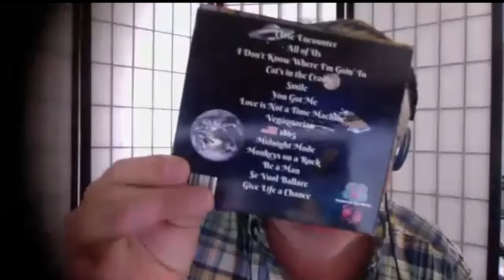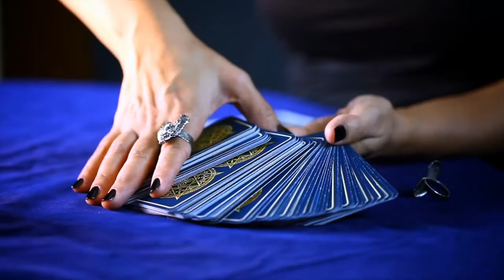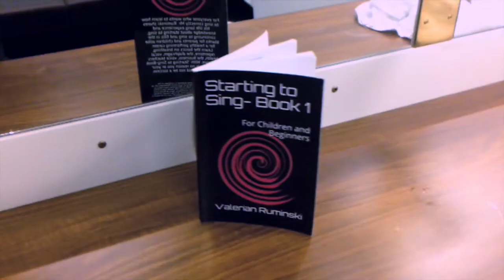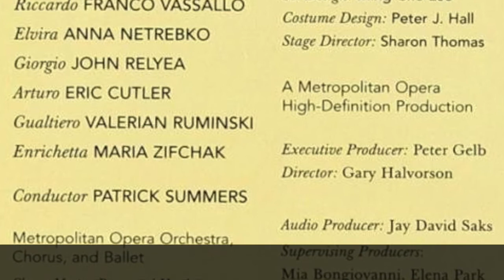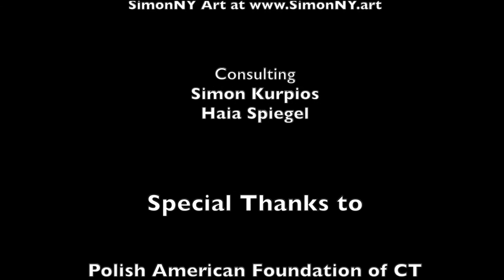Conversation with Metropolitan Opera Singer, Valerian Ruminski, bass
Music Discoveries guest, Valerian Ruminski talks about his operatic experiences,
and his diversity as a singer, director, producer and educator. Discover "The Art of Singing"